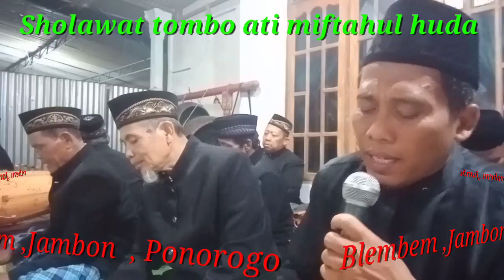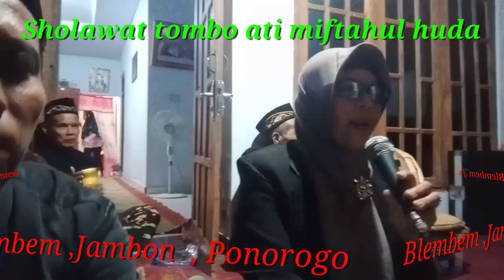sholawat tombo ati Blembem Jambon Ponorogo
tombo ati